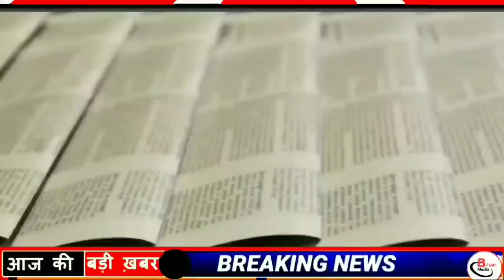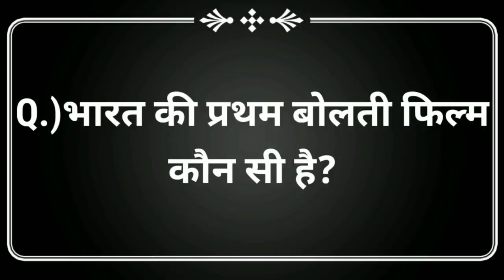Today 22 April bihar news|bihar news,bihar ka news|Gaya news,bhagalpur news|biharinews